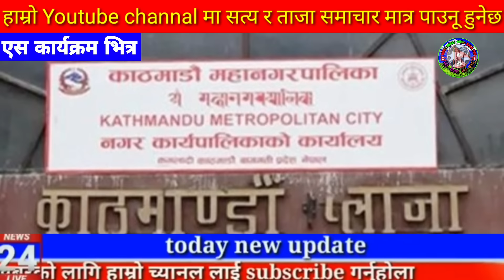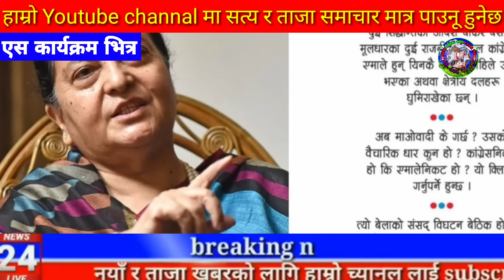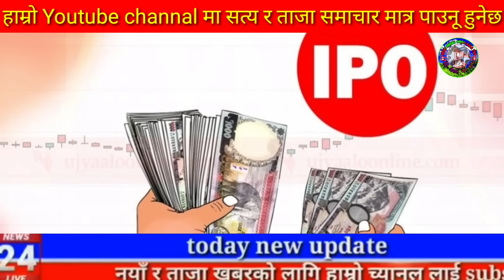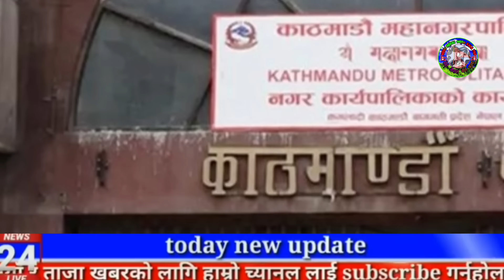Today news nepali news aaja ka mukhya samachar, nepali News,A Aama Jam Bhanyo Malai,Prakash Saput